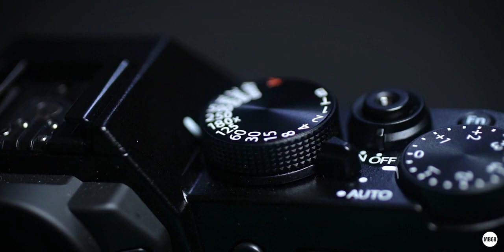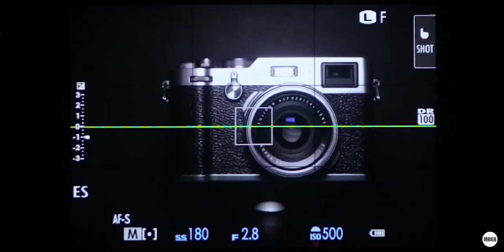Conheça a nova câmera Fujifilm X-T30 - Câmera Pequena , Grande Performance [Fuji XT30] 4K Português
Episódio #97 do nosso amigo
Marcello Barbusci vejam está imperdível

Fujifilm X-T30, uma câmera compacta, pesando apenas 380 gramas, equipada com o sensor APS-C X -Trans 4 de 26 mega pixels e o processador X Processor 4, trazendo um disparo continuo de 30 frames por segundo no obturador eletrônico e 20 frames por segundo no obturador mecânico.

ATIVE AS NOTIFICAÇÕES PARA RECEBER NOVOS VÍDEOS
Vídeo produzido por Marcello Barbusci - X Photographer Mundial da Fujifilm